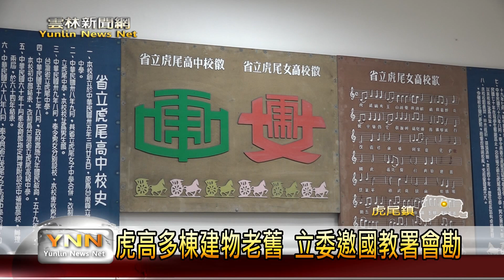虎尾高中多棟建物老舊 立委邀國教署會勘-雲林新聞網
虎尾高中的活動中心、宿舍等建築物，因為建造歷史悠久，已經年久失修，加上早期缺乏通盤的規劃，造成現今師生使用上，有諸多不便。為此，立委蘇治芬、劉建國，邀請教育部國教署長彭富源前來會勘，要為校園內的建築物，做整體的規畫改善，給學生良好的學習環境。